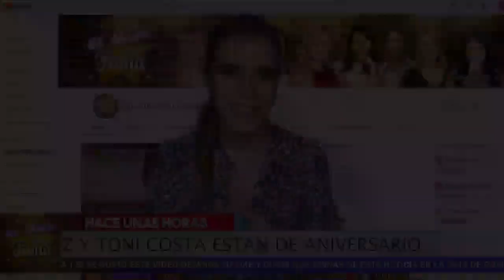💞💑 MIra Porque 𝗔𝗱𝗮𝗺𝗮𝗿𝗶 𝗟ó𝗽𝗲𝘇 está feliz junto a 𝗧𝗼𝗻𝗶 𝗖𝗼𝘀𝘁𝗮. Asi Lo Celebraron. El Muro De la Fama